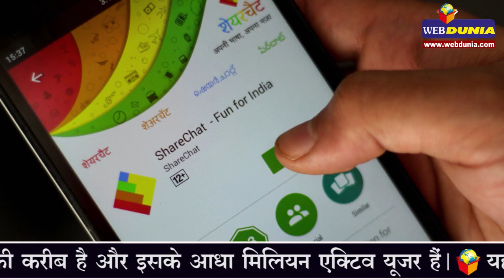शेयर चैट : कमाल का सोशल मीडिया नेटवर्क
शेयरचैट अनोखा सोशल मीडिया नेटवर्क भारत की विभिन्न भाषाओं के लिए तैयार कर रहा है जिसमें हिंदी, मराठी, मलयालम और तेलुगु शामिल हैं। शेयरचैट एक मिलियन डाउनलोड की करीब है और इसके आधा मिलियन एक्टिव यूजर हैं। यह हर हफ्ते 15 प्रतिशत की दर से बढ़ रहा है। शेयरचैट की शुरूआत तीन आईआईटी छात्रों फरीद अहसान, भानु सिंह और अंकुश सचदेवा ने 2015 में की थी।